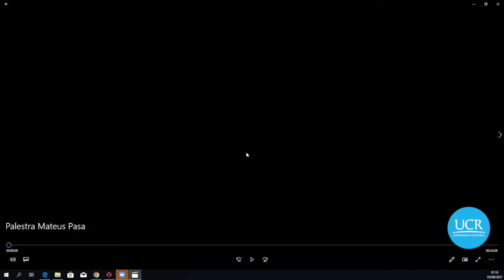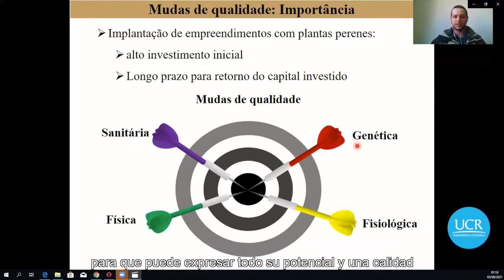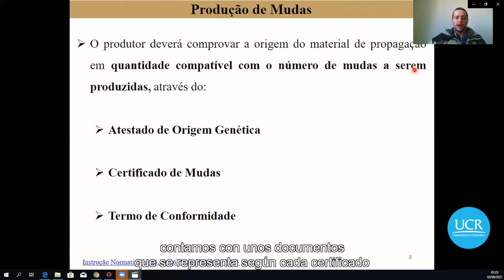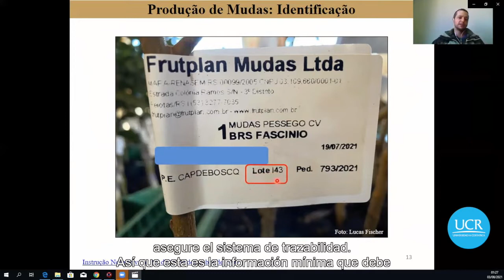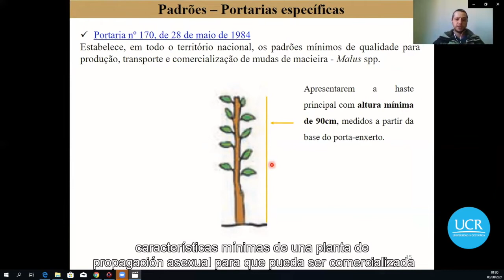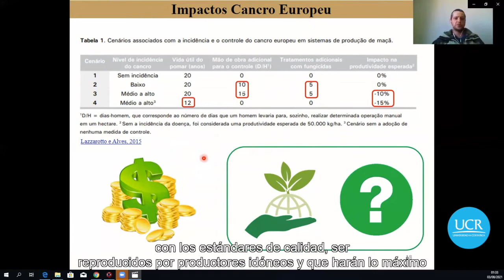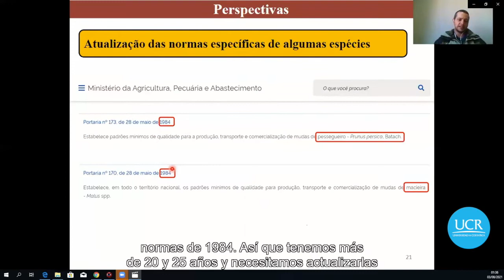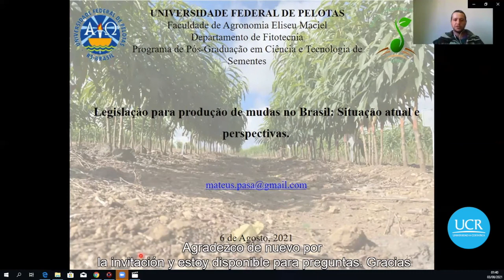Charla: “Legislación para la propagación asexual en Brasil: Situación actual y perspectivas"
Charla: “Legislación para la propagación asexual en Brasil: Situación actual y perspectivas", impartida por el Dr. Mateus da Silveira Pasa, Universidad Federal de Pelotas, Brasil.

Foro: "Importancia de la semilla asexual en los sistemas agroalimentarios: Análisis de los alcances técnicos, legales y comerciales".

Actividad organizada por la Facultad de Ciencias Agroalimentarias de la Universidad de Costa Rica en conjunto con la Oficina Nacional de Semillas  y en colaboración con el Instituto de Investigaciones Agrícolas, la Estación Experimental Fabio Baudrit Moreno, el Centro de Investigaciones Agronómicas y el Centro para Investigaciones en Granos y Semillas de la Universidad de Costa Rica.